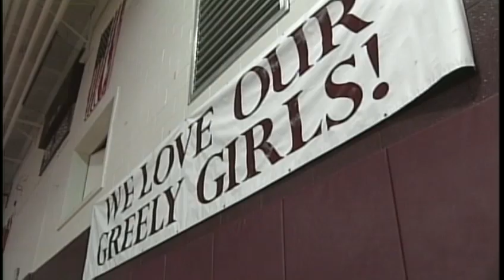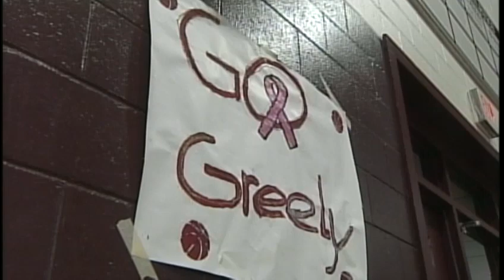Greely students talk about photo controversy where teens gave Nazi salute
Greely High School administrators held a school assembly to discuss an incident in which members of the girls' basketball team gave a heil hitler salute.  News 8's Paul Merrill reports.